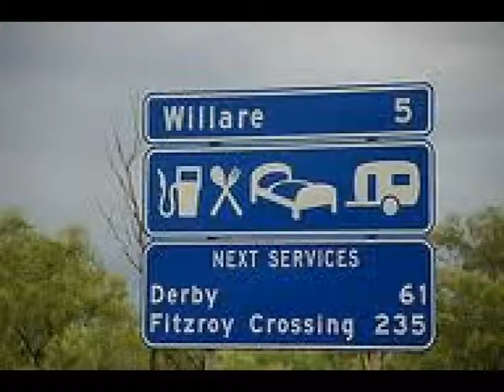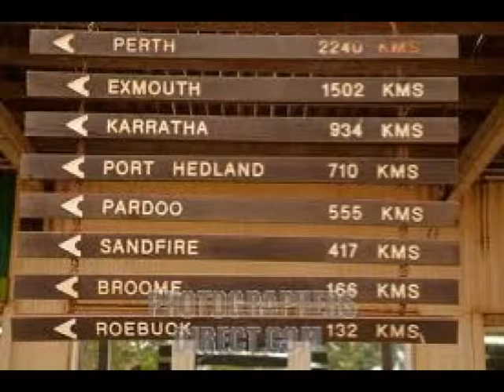BARRA 102CM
Year 2000 in my early days of barra fishing
we stopped trolling to look at a croc ,then BANG. 102cm barra lept out of the water . The lure( blue/yellow predatek) unfortunately had pierced through its main artery so it would have been croc food if thrown back.Crimping the hooks would have helped to remove the lure which is what I practice now.thanks goes to the camera man Bruce for filming this capture.  Enjoy